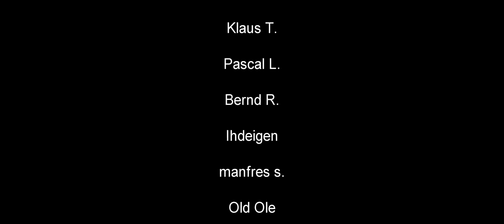#04 - Quest "Vermittelter Boden" für Scurlock ★ Skull & Bones ★ Lets Play Deutsch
Skull & Bones - Open Beta 2024 - Ubisoft